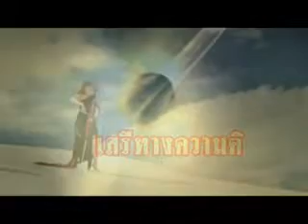สู้เพื่อบ้านเมือง 18-01-55